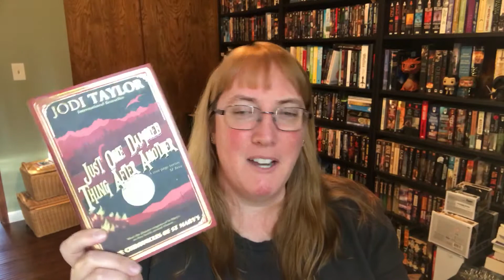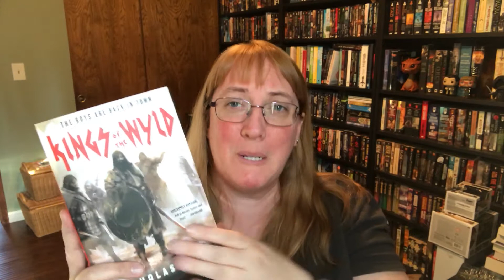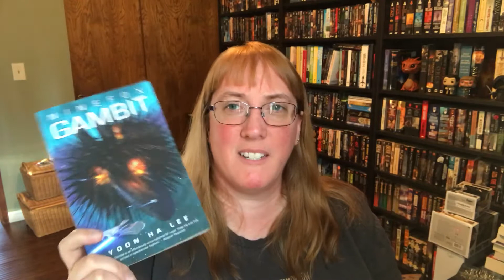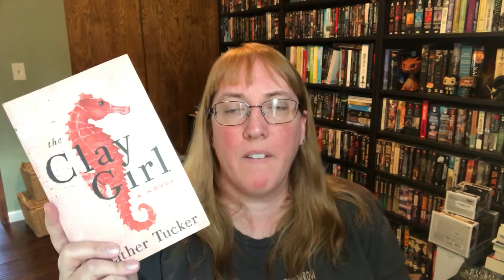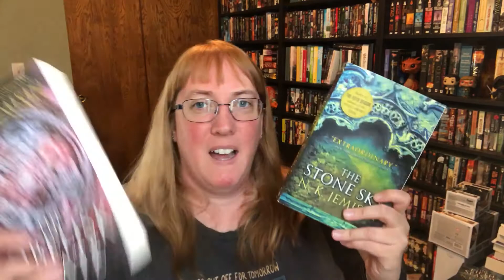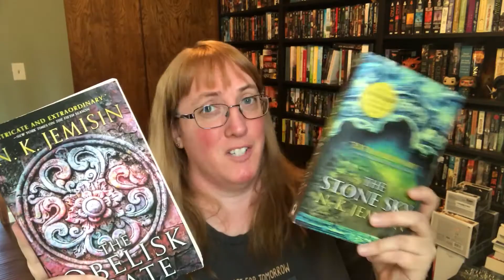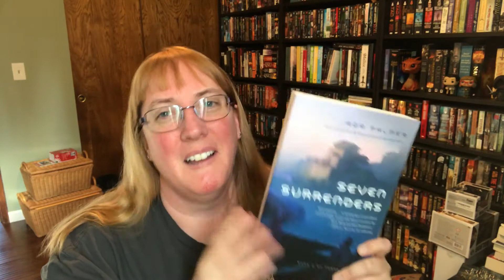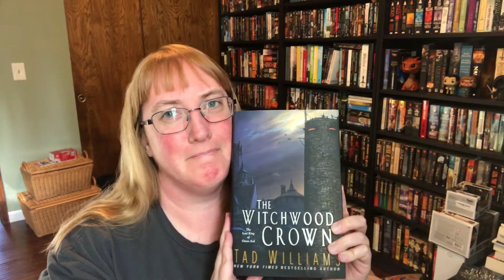Favorite Books Of 2017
I might have a long list, but these are all the books I loved this year.   What were your favorite books!